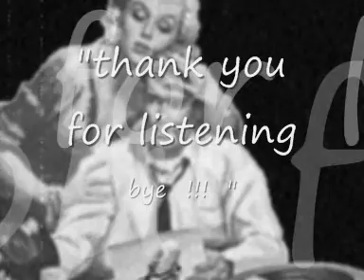DJ Jim Blues presents a simple mix "Teenage songs part one "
do you like teenage songs?